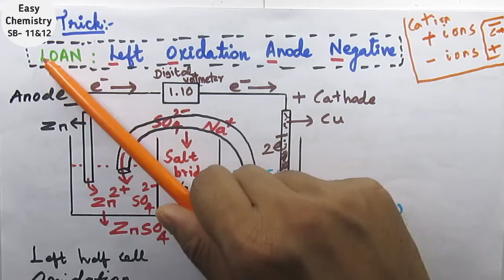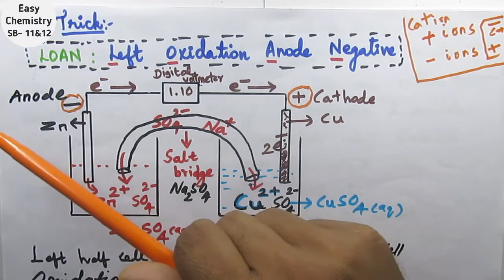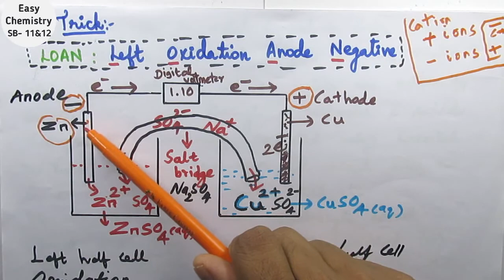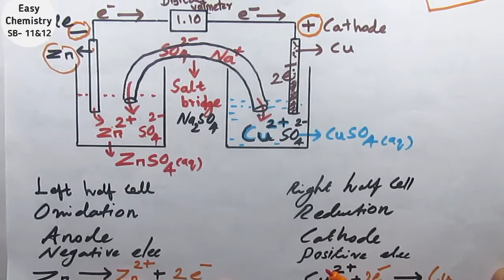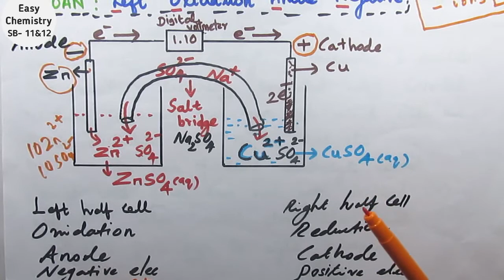Daniel cell/Galvanic cell/Voltaic cell/Electrolytic cell/Types of electrochemical cell/Unit 9/XII/TN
An excellent trick to remember daniel cell is discussed.,This video also explains about daniel cell,types of cell,and electrolytic cell.